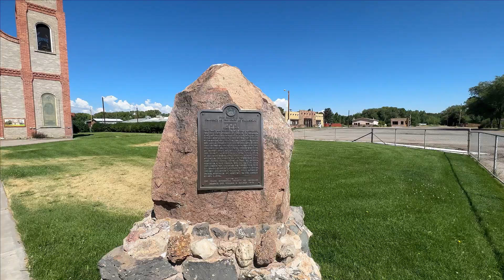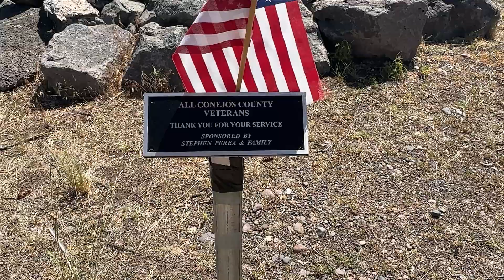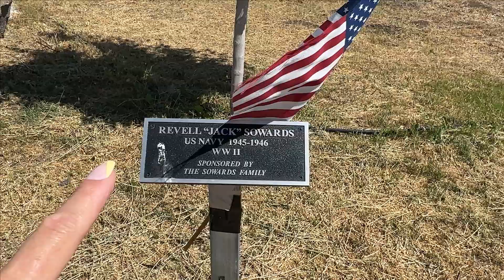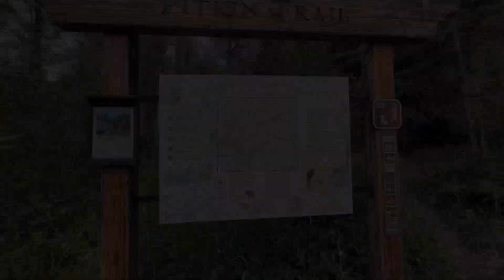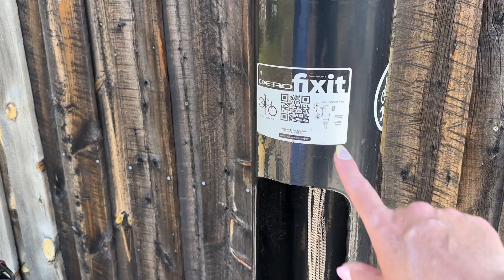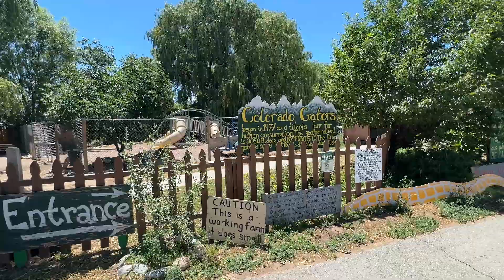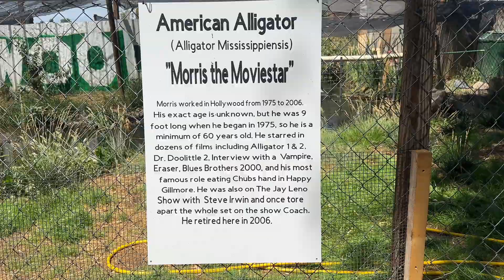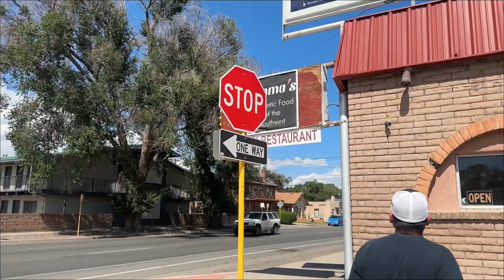Viagem para o Colorado - EUA 🇺🇸 Fomos para Breckenridge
Venham comigo nesse emocionante vlog de viagem à deslumbrante cidade de Breckenridge, localizada no pitoresco Colorado, EUA! 🇺🇸

Prepare-se para se surpreender com paisagens de tirar o fôlego enquanto exploramos o charme rústico de Breckenridge, começando por um hotel aconchegante que nos proporcionou momentos inesquecíveis. 🏨 A trilha que percorremos nos levou a cenários deslumbrantes, cercados por uma natureza exuberante, e a adrenalina tomou conta de nós durante o emocionante passeio de bicicleta pelas trilhas pitorescas da região. 🚵‍♀️🌲

Mas a aventura estava apenas começando! No desfecho surpreendente do vídeo, embarcamos em uma experiência única ao visitar uma autêntica fazenda de jacarés! 🐊

Prepare-se para se envolver com as maravilhas que Breckenridge tem a oferecer - desde a tranquilidade das montanhas até a emoção dos passeios radicais e o encontro fascinante com esses incríveis répteis. Este vlog promete uma jornada cheia de emoções e momentos inesquecíveis!